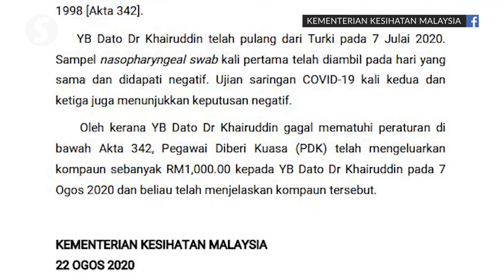Health Ministry top management 'kept in the dark' over issue of minister’s quarantine breach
Health director-general Tan Sri Dr Noor Hisham Abdullah
said  the top management of the Health Ministry was “kept in the dark” over the quarantine breach and RM1,000 compound controversy involving a Cabinet minister until last week.

He was asked about the RM1,000 compound that was issued to Plantation Industries and Commodities Minister Datuk Mohd Khairuddin Aman Razali on Aug 7 for violating his mandatory 14-day quarantine order upon returning from Turkey in July.